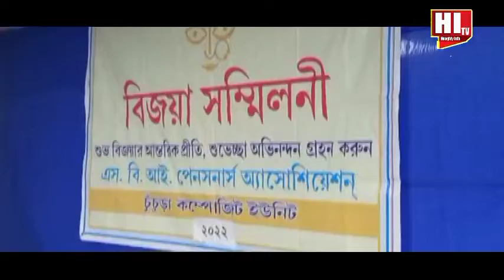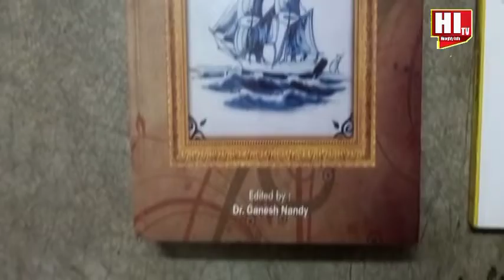aloi fera ganesh nandi